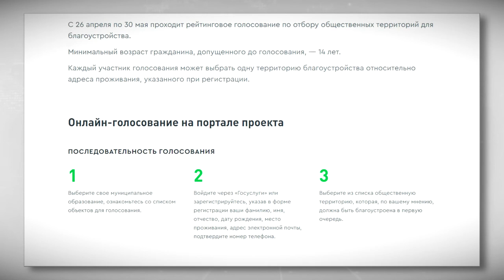Тверь вошла в десятку городов по комфортности и доступности жизни